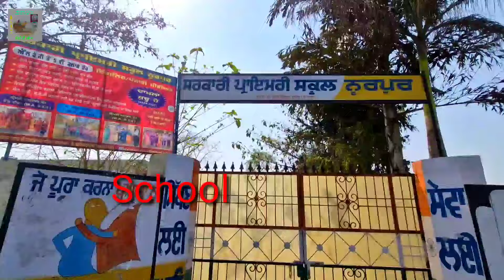Pind Nurpur / Batala / Gurdaspur ( Mera pind Vikha deyo special vlog )